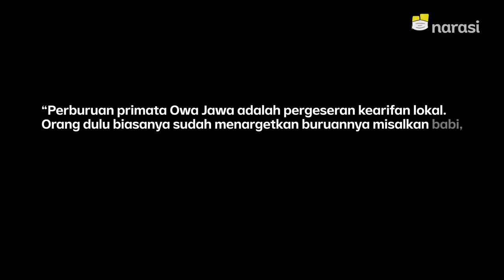Sigit Ibrahim - Garda Primata Owa Jawa | Narasi People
Pemburu hari ini bukan cuma menyasar babi hutan atau buruan umum saja, apapun jadi incaran, termasuk Owa Jawa yang hampir punah ini.

Semoga mereka bisa survive ya~

Foto, teks, dan audio: Faisal Ramdhani (@faisalfrr_)
Editor: Dwi Prasetya

(Narasi)